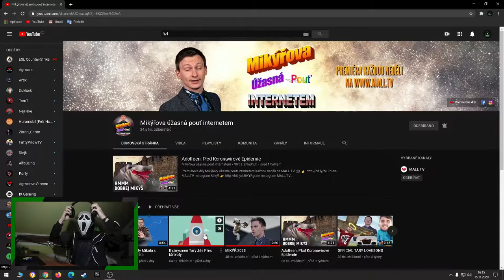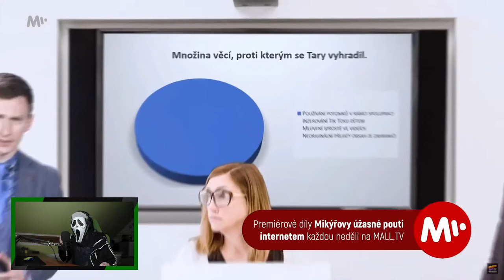Byznysmen Tary Jde Přes Mrtvoly | Fraje®ova reakce😂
Doufám, že vás tohle video pobaví stejně jako mě:)
.Good Friend..Good YouTubeR.
©Fraje®2020